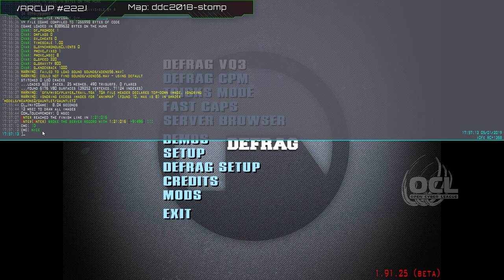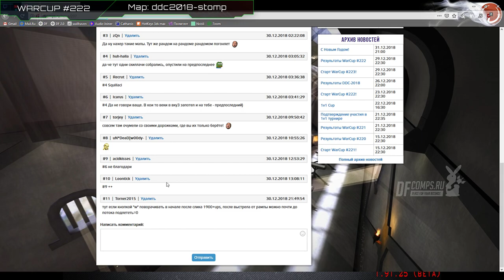Обзор WarCup #222 | Map ddc2018-stomp